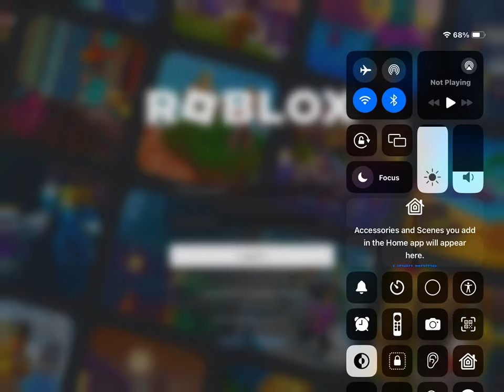I quit roblox..